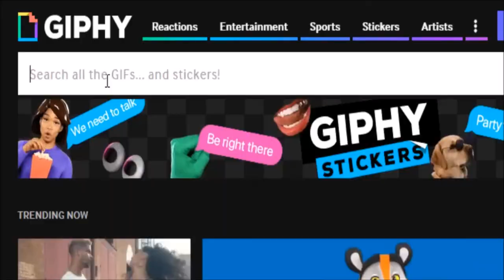BuzuPlays (18+) - Heroes & Generals - Episode 2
Masturbazzjoni, CamGirls u kliem hziena, gurnata tipika fil-battalja ad-dominanza u paci fid-dinja ma PotatoShaver u Ficobs.